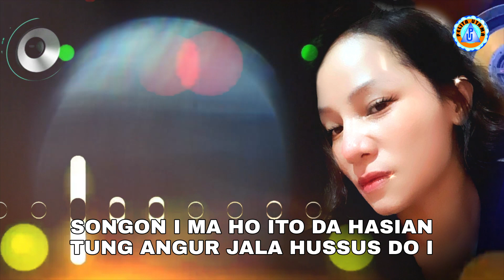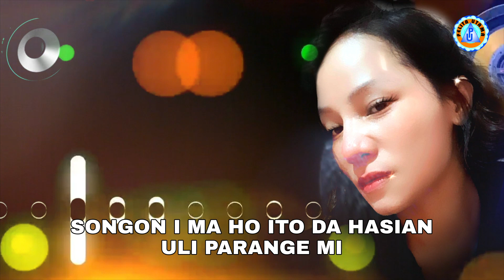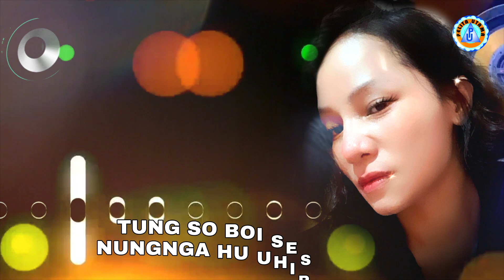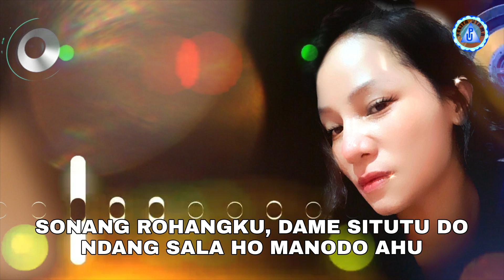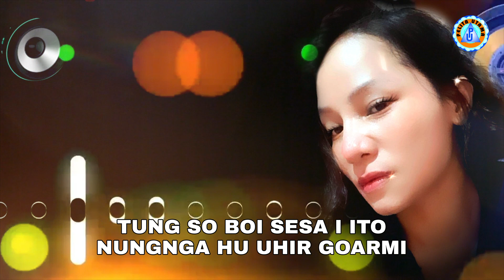Laura Nick Manullang - Nungnga Hu Uhir Goarmi || Lagu Batak remix (Official Lyric Video)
Official Lyric Video dari Laura Nick Manullang ' NUNGNGA HU UHIR GOARMI ' | Lagu Terpopuler 2022
Voc. Laura Nick Manullang
Cipt. Gaols Naibaho

Lirik :
Ndang sala pillit ahu ito
Ndang sala ho manodo ahu
Sonang rohangku, dame situtudo
Ahu dilambungmi

Songon bunga-bunga na uli
Tung angur jala hussus do i
Songon i ma ho ito da hasian
Uli parange mi

Hurasahon do sude ito
Panghongkop ni holong mi tu ahu
Tutu ma ho ito, toho ma hatutu
Anak ni raja i

Sonang rohangku, dame situtu do
Ahu dilambungmi

Songon aek na tio
Holong ni rohami ito
Songon alogo mangullus
Lambok ni suarami

Dirohangkon da hasian
Nungnga hu uhir goarmi
Tung so boi sesa i ito